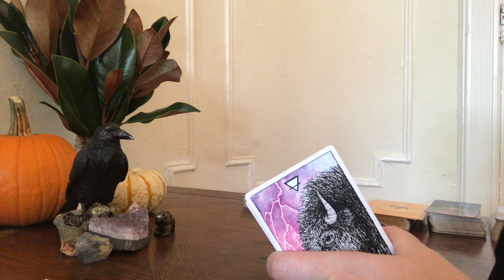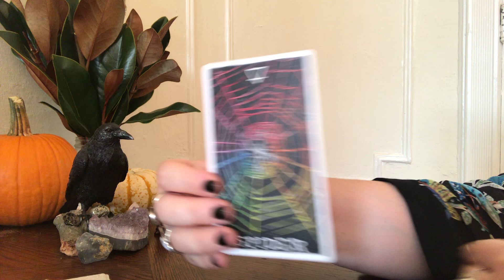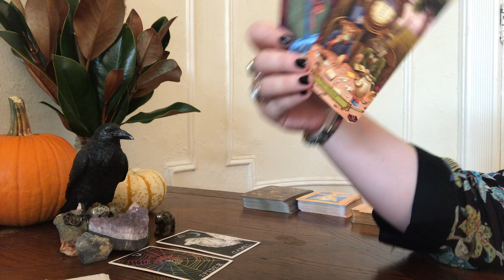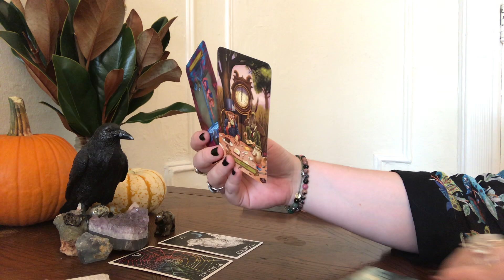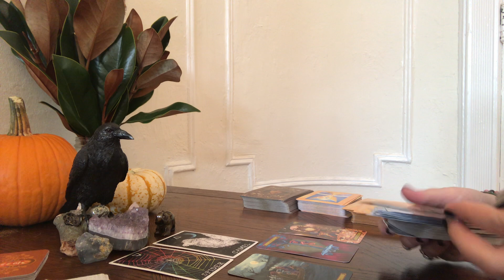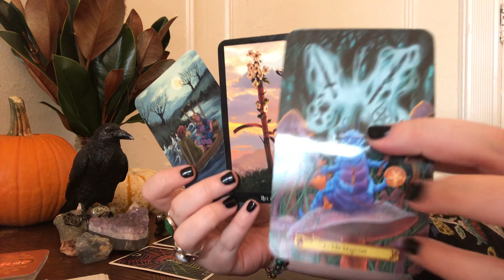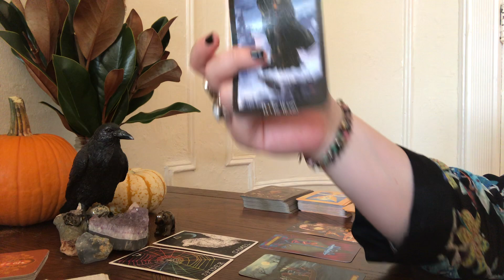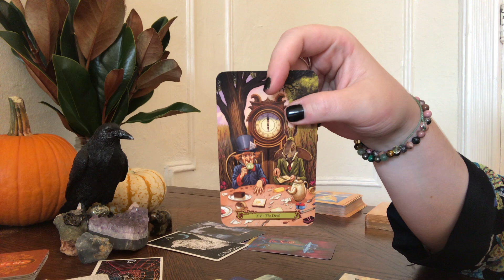SCORPIO- RE-BIRTH ! (1ST 1/2 OCT GEN)